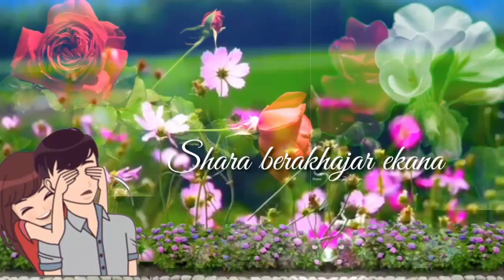new santali whatsapp status video 2021 ringtone